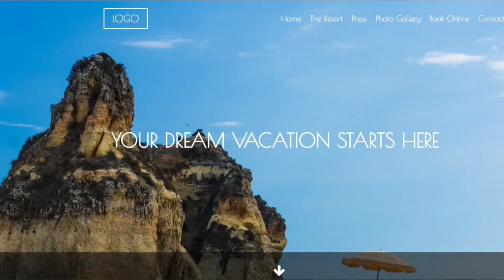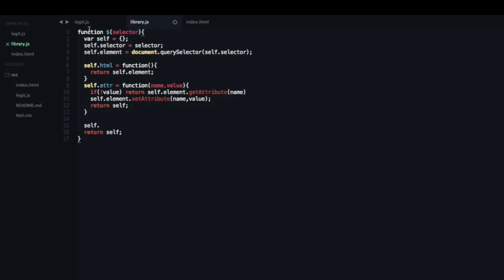Video Resume - Front End Web Developer - Laura Harris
**Links are no longer live**

Update:
Hi everyone, soon after making this video and updating my resume I was offered a job as a Front End Developer. After I was hired I removed my information from this video. The job offer was a connection made through The Iron Yard. This video and updating my resume helped me push through the competition.

The Iron Yards network and promise to get graduates into the job field was a major part of why I chose to attend their programming boot camp. This video was inspired by Nick Belling's video resume. I wanted something simple, friendly, and better than a typical paper resume.

With the help of my brother, who is a videographer, we developed this video in a few days. It's a bit awkward walking into a job interview and have everyone tell you how much they loved your video. I now have an amazing job where I learn new development skills and awesome coworkers that bring their A game every day.